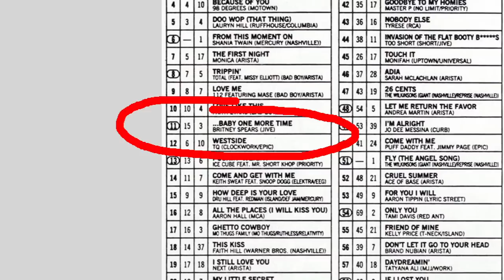Worst Celebrity Parents: Shop Satan Ep. 1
ShopSatan.com is the world's only home shopping network for demonic items of unspeakable evil.  The Ring of Blighted Dreams will automatically turn your son or daughter into an unbelievably successful child star.  It will eventually destroy their lives though.  Customers have included the parents of Lindsay Lohan, David Archuletta, Jessica Simpson, Ashley Simpson and Michael Jackson.  Featuring Andrea Feczko.